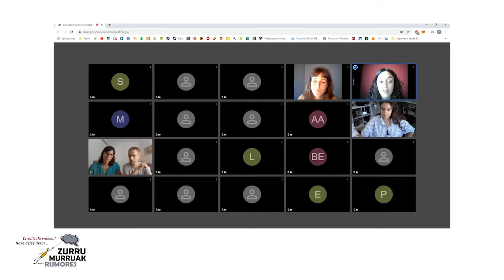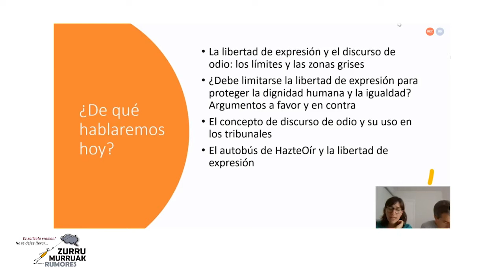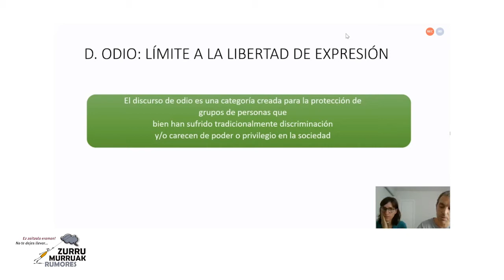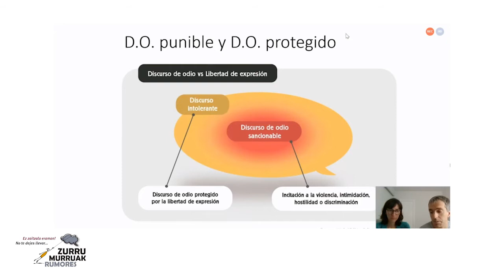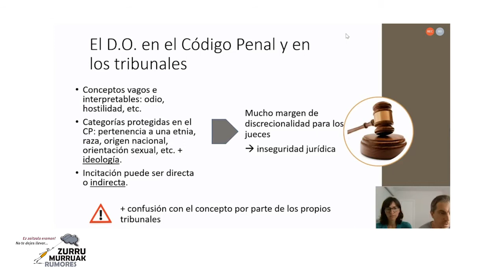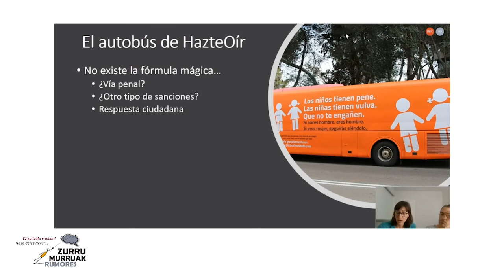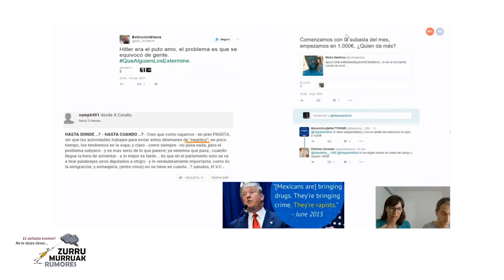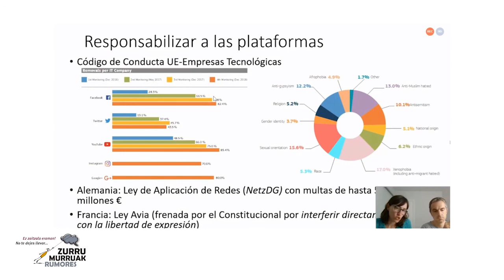Seminario "Discurso del odio y libertad de expresión" Mintegia - 2020/06/22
2020ko ekainaren 22an egindako mintegi horri esker, gogoeta egin ahal izan genuen adierazpen askatasunaren mugak ezartzeko zailtasunari buruz eta komunikabideek eta sare sozialek gai honetan duten zereginari buruz.

Seminario celebrado el 22 de junio de 2020 que nos permitió reflexionar sobre la dificultad de establecer cuáles son los límites a la libertad de expresión y el papel que juegan los medios de comunicación y las redes sociales en este tema.